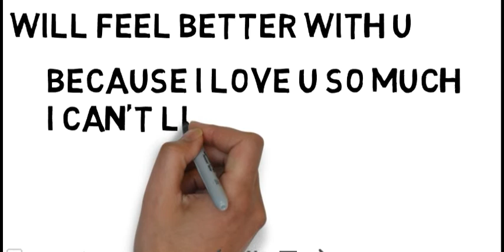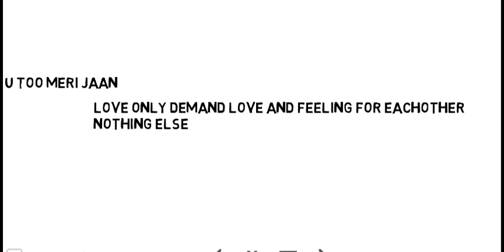Vey heart touching love story animated |must watch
Very heart touching animated love story video ,short love story must watch..

Thanku